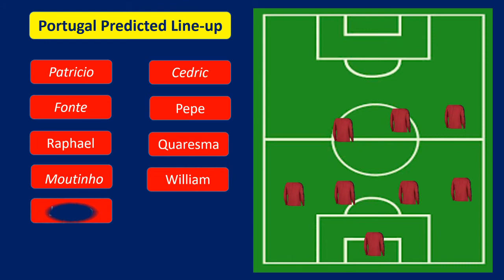Portugal Vs Uruguay Predicted Starting Line-ups Round of 16|FIFA World Cup 2018